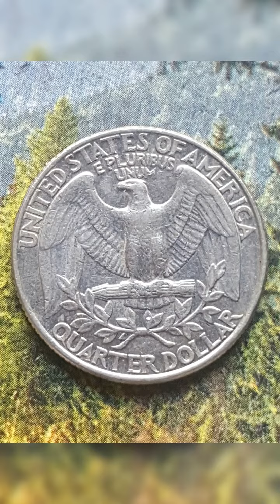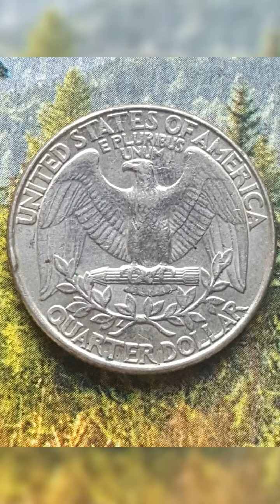united states 1992 quarter dollar coin...